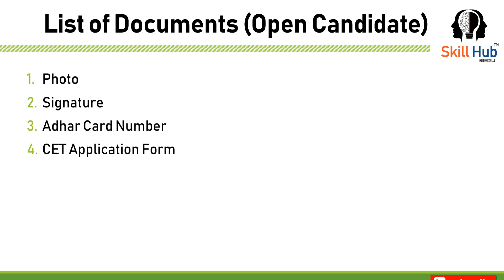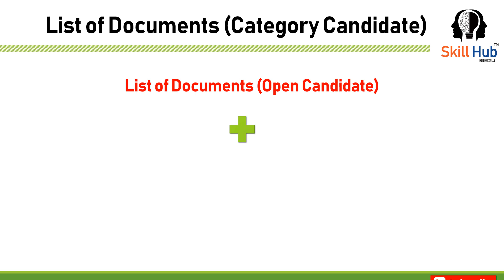Documents Required to Upload on SAAR Portal | Engineering Admission